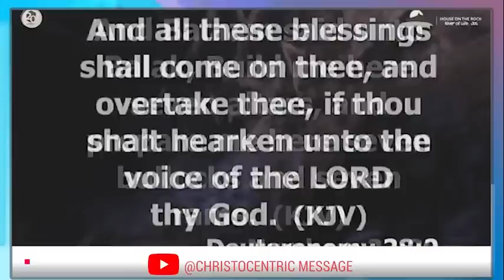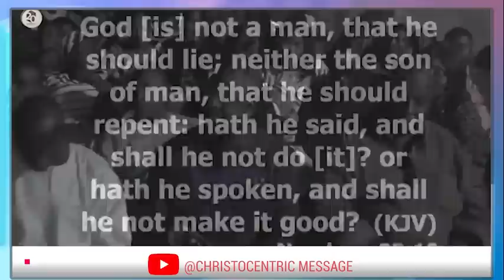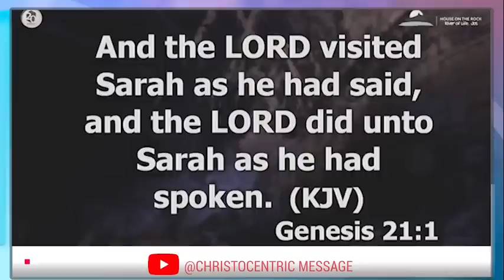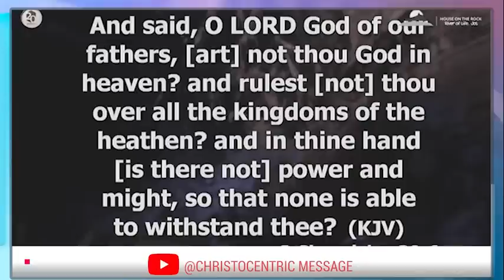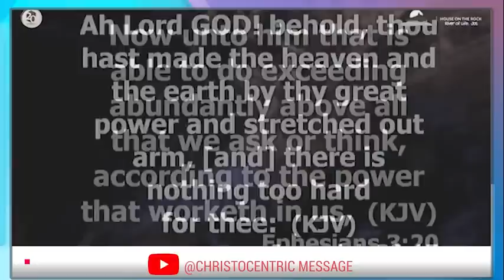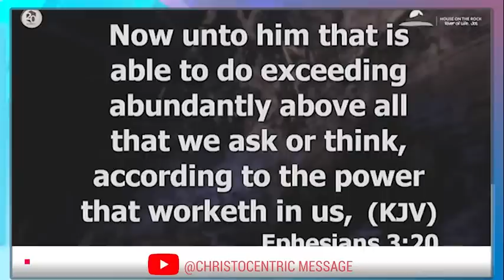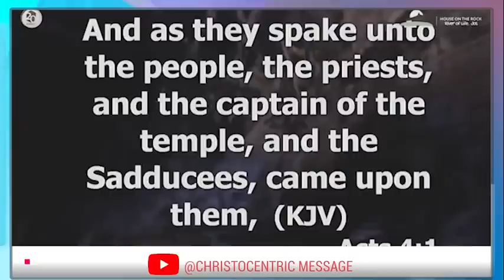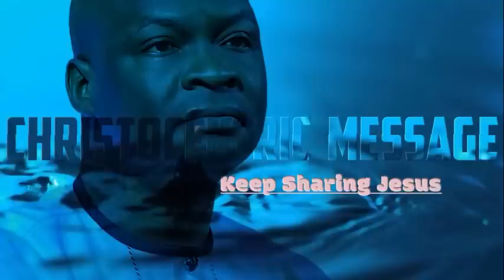IT IS TIME TO SHAKE AWAY UNBELIEF AND TRUST GOD - Apostle Joshua Selman